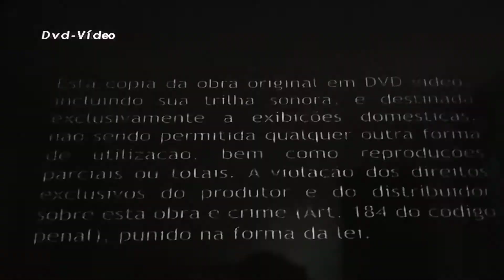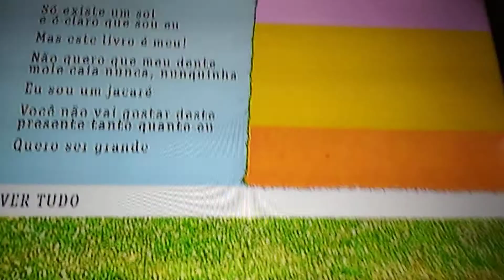Opening to Charlie e Lola a festa Flores Dvd